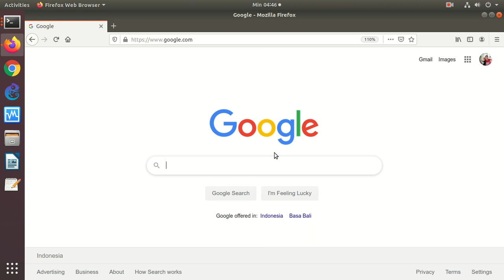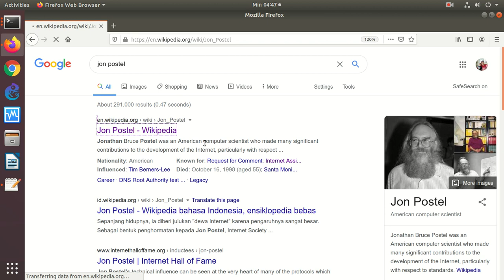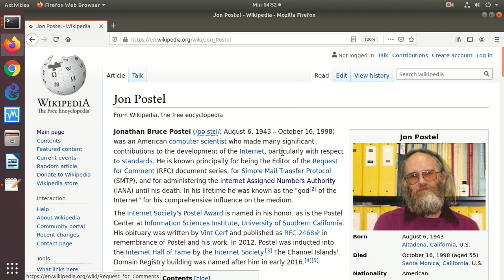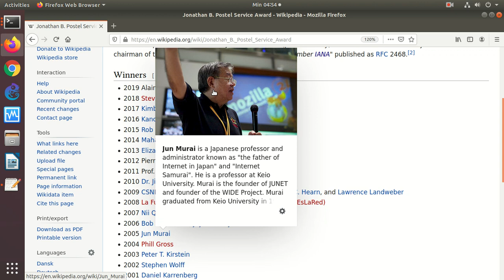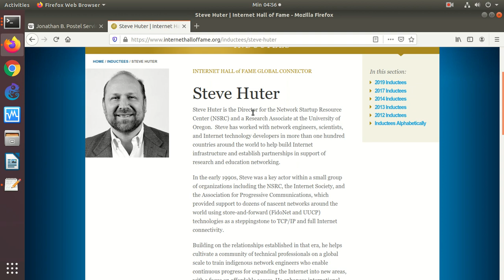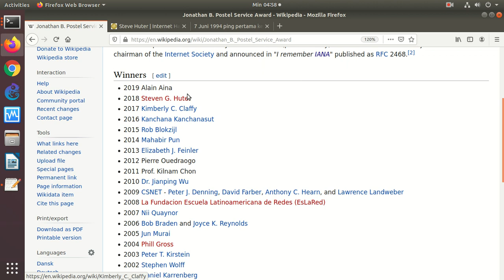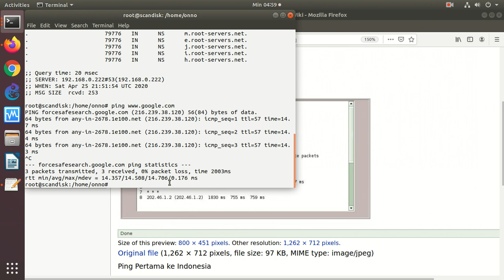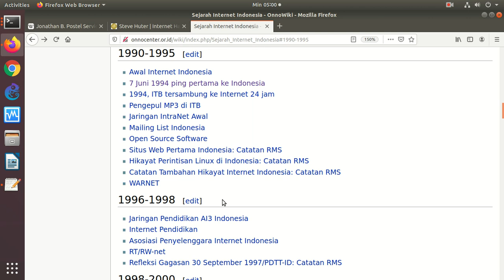20200426 internet hall of fame, jon postel & jon postel award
Cuplikan "sejarah" Interent

Mengenal mereka yang berjasa dalam membangun Internet melalui Internet Hall of Fame, Jon Postel Awards ... dan siapa itu Jon Postel.

OnnoCenter